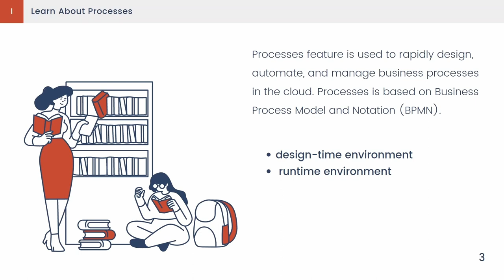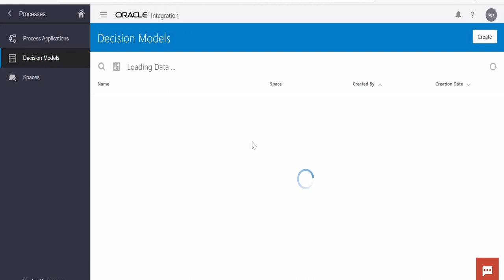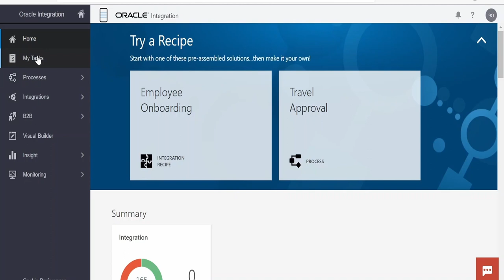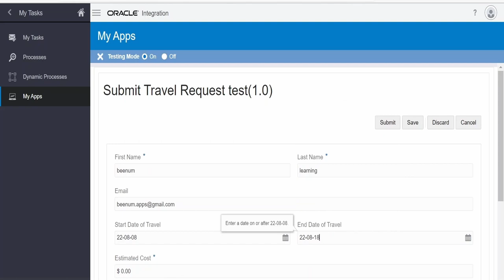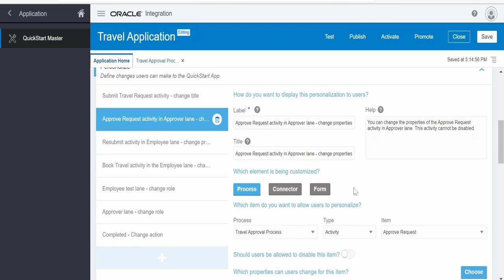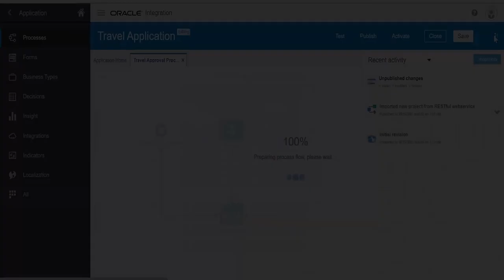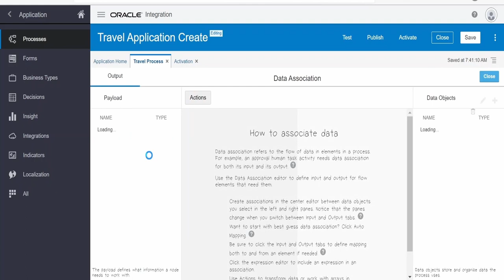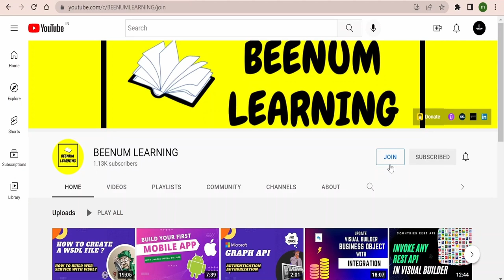Learn Processes in Oracle Integration (PCS) from scratch | Part - 1 | Full Course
Learn Processes in Oracle Integration (PCS) from scratch | Part - 1 | Full Course | For Beginners

00:00:04  - Course Introduction
00:03:51  - Oracle documentation

--- CHAPTER 02 --- Provision Oracle Integration
00:16:46  - Provision Oracle Integration Instance in Oracle Cloud
00:21:40  - Navigate to Processes in Oracle Integration

--- CHAPTER 03 --- Create Your First Application (a Quick Start)
00:22:40  - Create Travel Approval from a QuickStart App
00:31:23  - Test Activate the QuickStart App in Test Mode with composer (design time env)
00:35:39  - Activate the QuickStart App
00:39:18  - Add members to Application role and test live application with My Apps
00:41:13  - Personalize and Promote Apps to the Gallery

--- CHAPTER 04 --- Create and Manage Applications
00:50:23  - What You Can Do on the Application Home Tab
00:54:32  - What are Quick start apps?
00:56:10  - Create, edit, validate and publish an application
01:01:17  - Work with Application Snapshots
01:03:15  - Application roles and Business parameters
01:06:02  - Share space with co-workers and how to delete a space
01:08:01  - Export / Import an application
01:09:34  - Generate process reports
01:12:43  - Document Your Applications
01:15:03  - Please donate and support us
01:15:09  - BEENUM LEARNING YouTube membership program